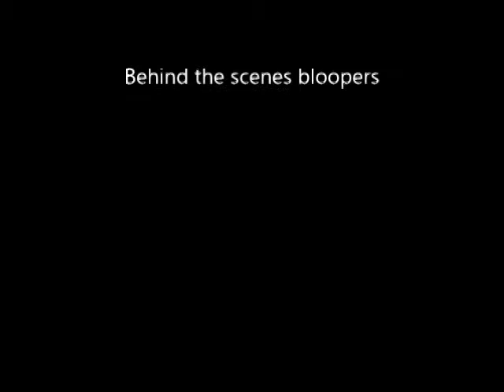Satire Commerial English III Lilly Pulitzer